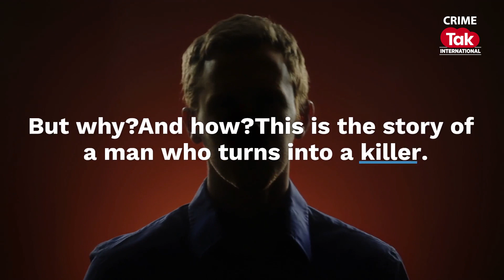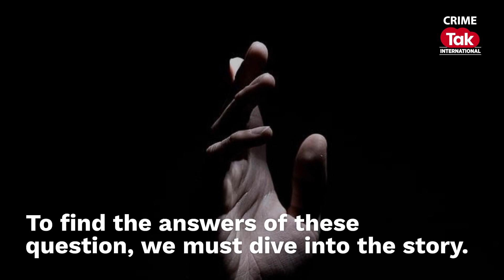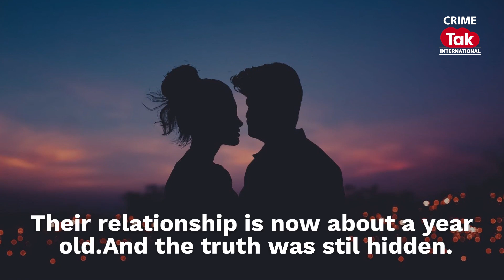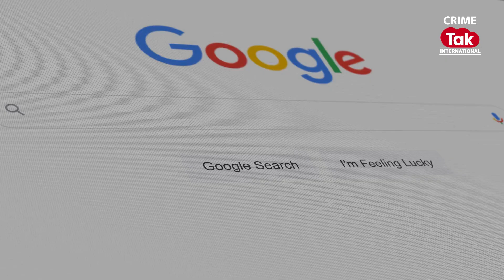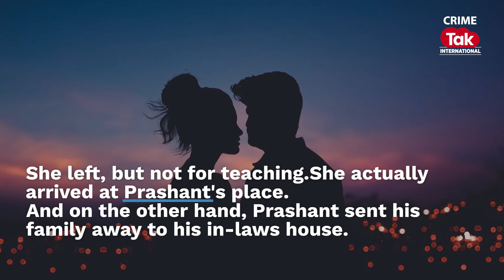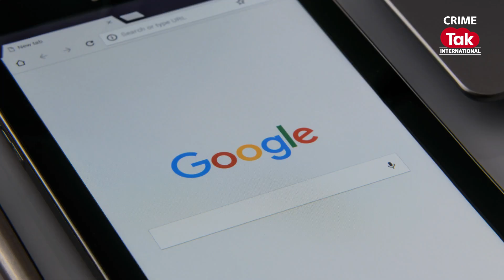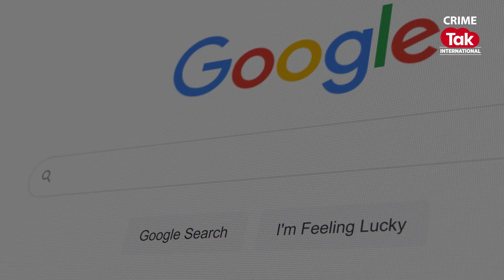A master murder plan through google search engine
A shocking case from Kerala's Kollam district's Naduvilakkara village. Prashant Nambiar, a 33-year-old music instructor, is involved in this case. On March 20, 2020, Prashant murdered his 42-year-old female companion, dismembered the body, and dumped it in a pit behind his house. You'll be shocked to learn that Google Search History has provided information about this crime.